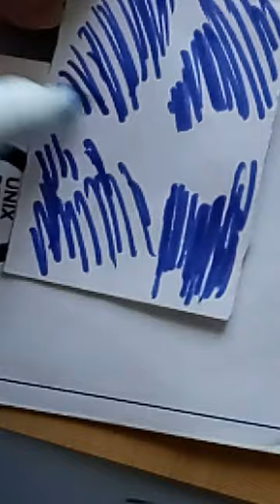Feliz Día d'Asturies 2020